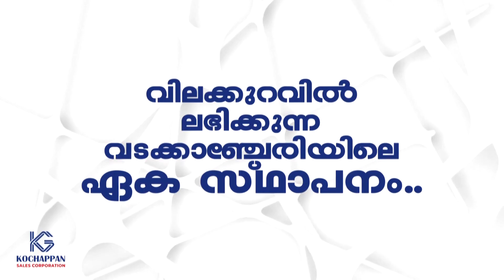വടക്കാഞ്ചേരി ബാർ അസോസിയേഷന്റെ നേതൃത്വത്തിൽ എം എൽ എ സേവ്യർ ചിറ്റിലപ്പള്ളിക്ക് സ്വീകരണം നൽകി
VCV NEWS

VCV NEWS CHANNEL
Wadakkanchery, Thrissur